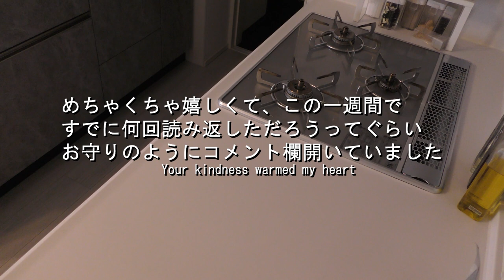【お弁当作り】朝から大人3人分弁当【English subs】【bento】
前回の動画のコメント、本当にありがとうございました。
あまりにおひとつおひとつのコメントが優しく温かすぎて、
なんの感情なのかよく分からないのですが、読みながら心が苦しくなる始末。

人間って想定以上の温かみに触れると、嬉しくて心が苦しくなることがあるんだなと謎の発見をしつつ、毎日お守りのようにコメント欄を確認しては、大切に読ませていただいておりました。
本当に本当にうれしかったです。

◇BGM◇
DOVA-SYNDROME様